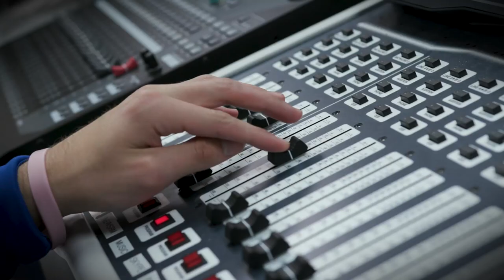Real experience in real time: KUJH is KU’s independent, student-led TV station.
People can learn a lot in the classroom, but for students seeking a career in broadcasting, on-set experience is a must. KU’s William Allen White School of Journalism & Mass Communications brings the leading faculty and the latest software and technology – Jayhawks do the rest!

Connect with KU on social media!